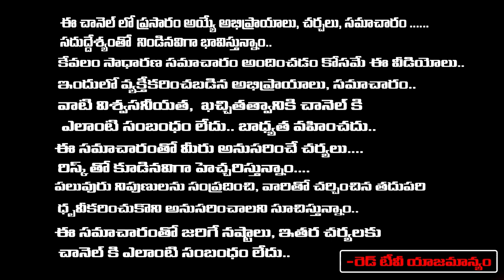Latha Botla - ఈ నెలలో గానుగాపురం యాత్ర ఎలా రావాలి.. ఏ ప్రదేశాలు దర్శించుకోవాలి.. | RedTv Subham